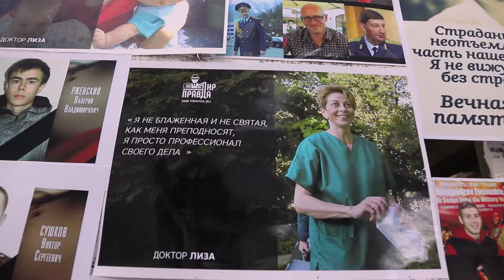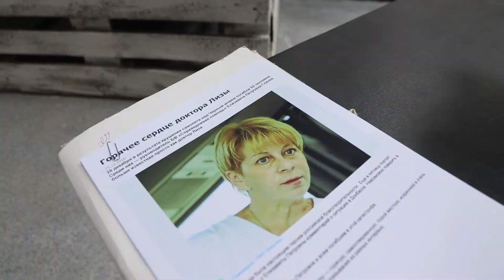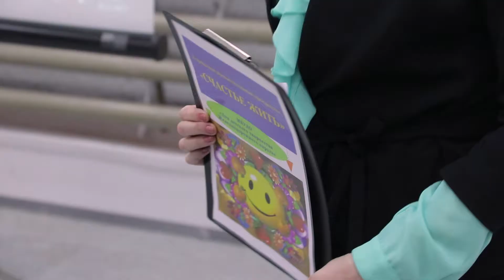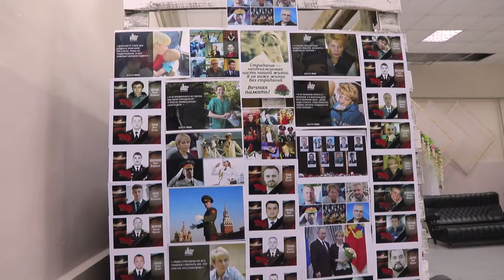Доктор Лиза годовщина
доктор Лиза